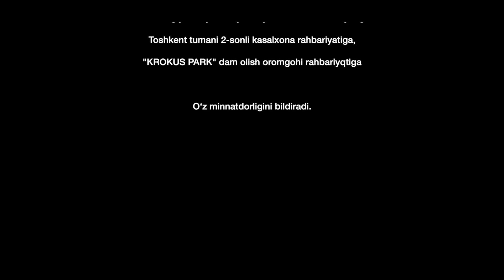Shukrona (52-qism) | Шукрона (52-қисм)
Шукрона". Миллий сериал.
Давомийлиги: 36 дақиқа
Ишлаб чиқарилган йили: 2020-йил
Тили: Ўзбек

Сценарий муаллифи ва Постановкачи-режиссер:  Дурдона Тўлаганова
Постановкачи-оператор:  Шерзод Аҳмедов
Продюсер: Камолиддин Тожиддинов
Ролларда: Гулчехра Иброҳимбекова,  Исамат Эргашев,  Шафоат Раҳматуллаева,  Муқаддас Холиқова,  Тўхтамурод Азизов,  Тожибар Азизова,  Ситора Алимжонова,  Одина Тўхтасинова,  Сарвиноз Маннонова,  Муҳаммадали Алиев,  Пўлат Норматов.